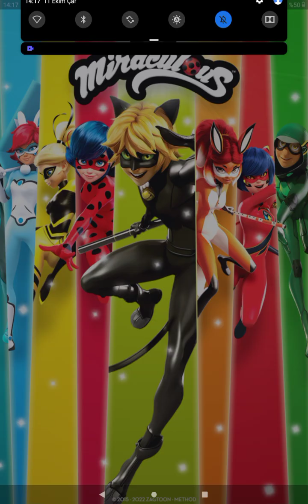In the miraculous ladybug and black cat game, I collect camembert with the black cat, it's very fun